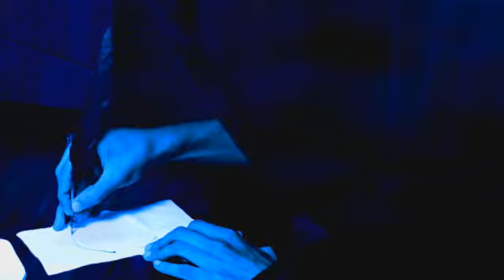HALE - Thesis Film by Imaad Ahmad (PART 1/2)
National College of Arts, 2013